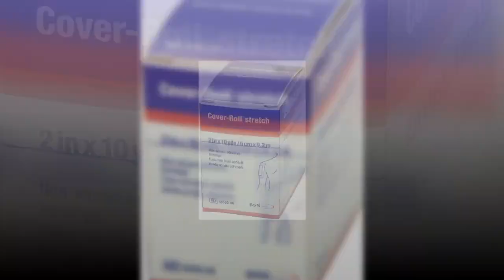Jobst Cover-Roll estiramiento, 2.0 x 9.8 ft por rollo hipoalergénico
Enlace de producto de Amazon

Uso con cinta Leuko.
2 x 10 pulgadas por rollo.
Hipoalergénico.

Funciona bien
Esta es la cinta que se coloca directamente sobre la piel y se puede utilizar DEBAJO de la cinta de fleje marrón y también sobre los bordes de la misma. Se adhiere bien a la piel seca y luego también se elimina con bastante facilidad. Esta cinta adhesiva es elástica, pero NO la estires mientras la aplicas. El elástico está ahí para que puedas moverte con más libertad DESPUÉS de que la cinta esté puesta.